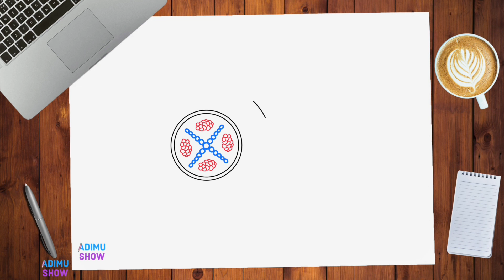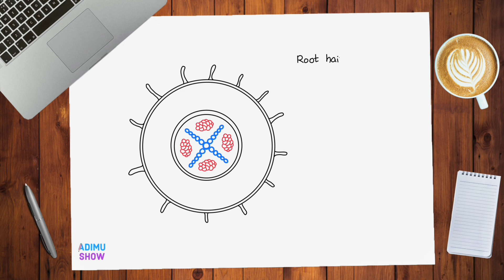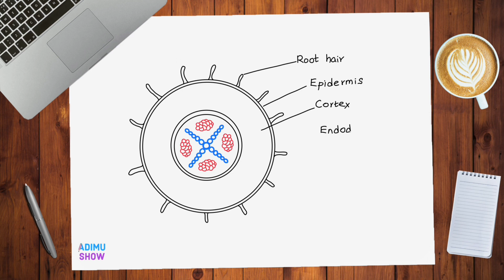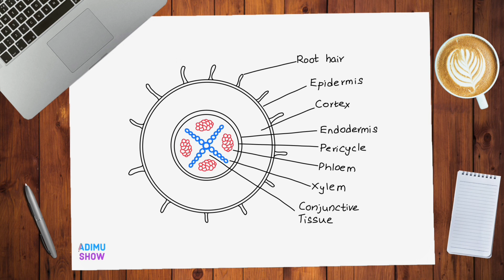How To Draw The Dicot Root Structure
This is an easy drawing of a dicot root structure . This is a step-by-step drawing tutorial.